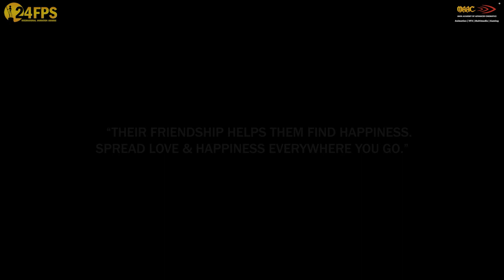24FPS 2022 | A SWEET ESCAPE | BHOPAL-BITTAN MARKET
This 3D Animation short-film has been made by student teams for 24FPS International Animation Awards competition. Enjoy Viewing!